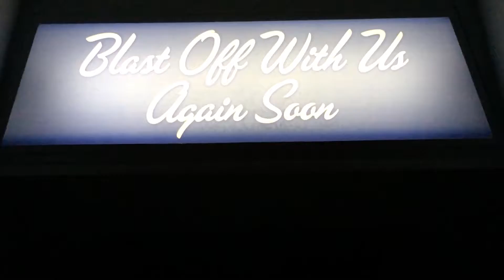Day 5 at Disney!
This video was brought to you in part by YouTube Capture

Today was my sisters 21st birthday!! She was able to do what she wanted to do today at magic kingdom and meet her two favorite characters, lelo and stitch. Unfortunately I was not able to join her during that.

But I was able to join the rest of the group for one ride at Magic kingdom before dinner! I was so happy and nervous to finally ride space mountain!! It was my first time riding and it was amazing!! Dinner was great and so was the rest of our evening :)

With that all being said I hope you enjoyed this episode of my adventures at Disney world!!!